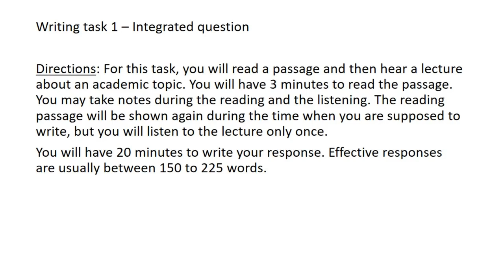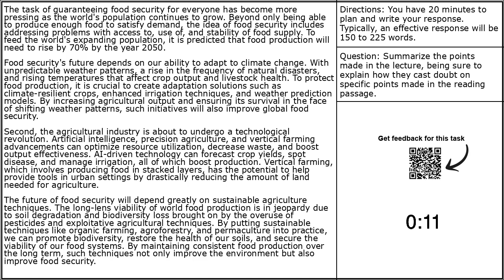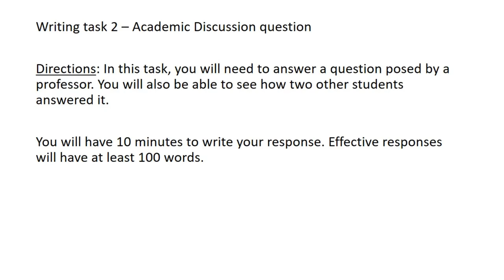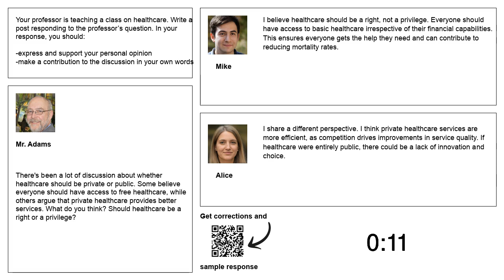TOEFL WRITING PRACTICE TEST 6 | NEW (2025)